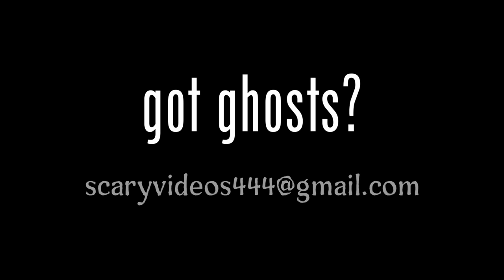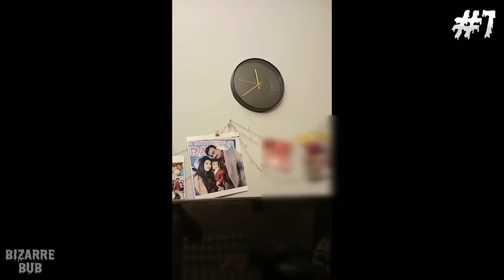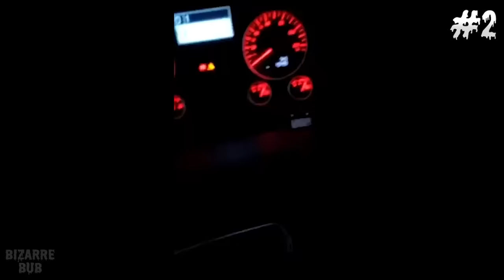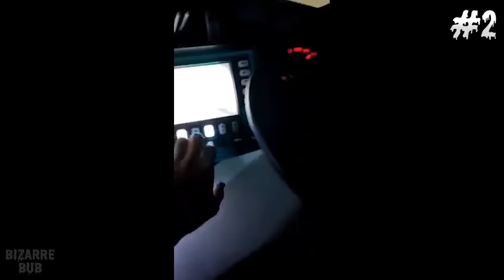Scary Comp. 2023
Scariest videos of the year 🏆